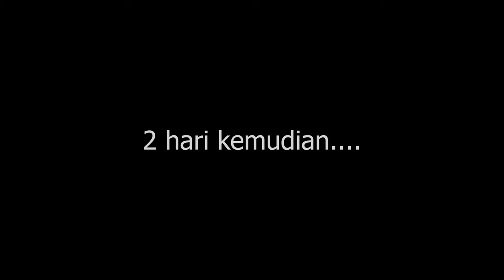Pemandi Jenazah | HORROR MOVIE SAKURA SCHOOL SIMULATOR